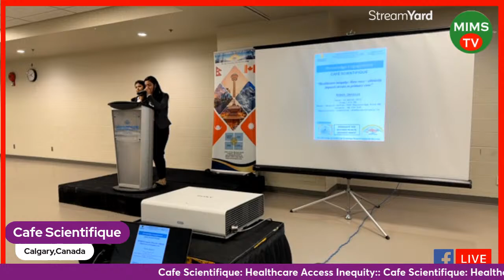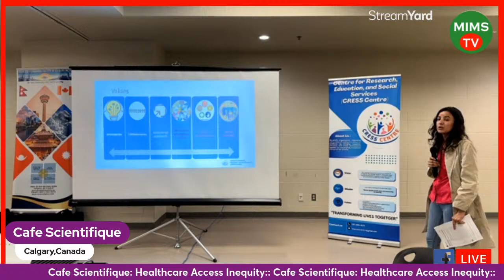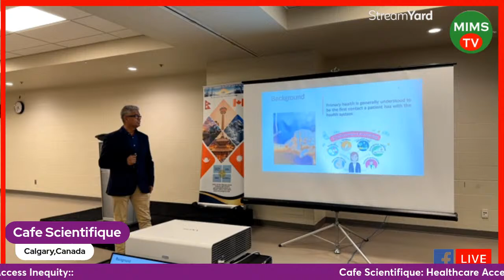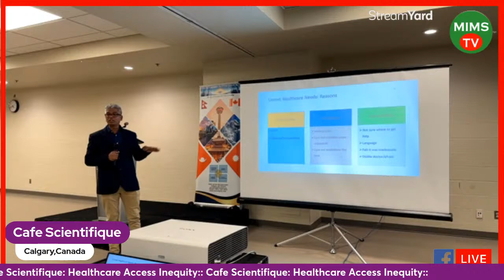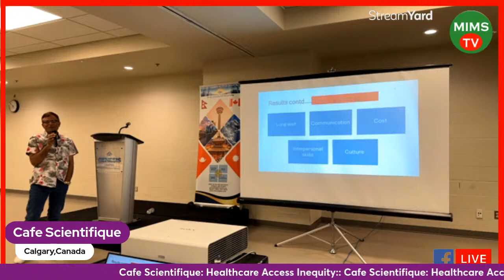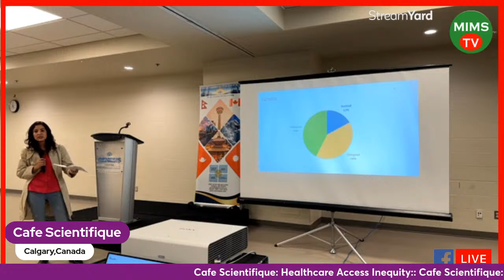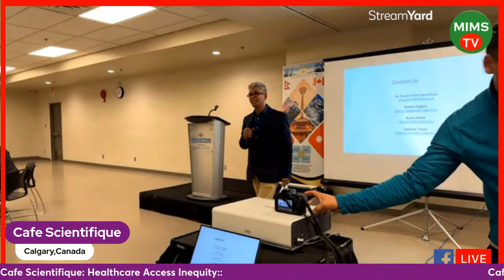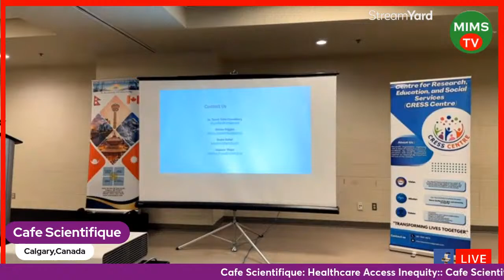Cafe Scientifique: Healthcare Access Inequity